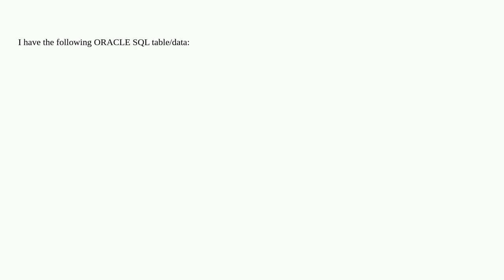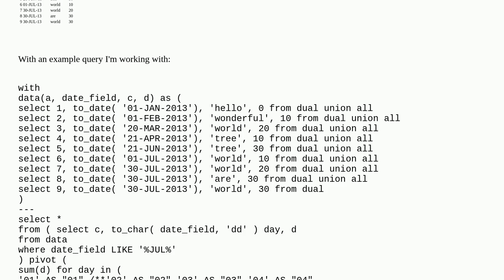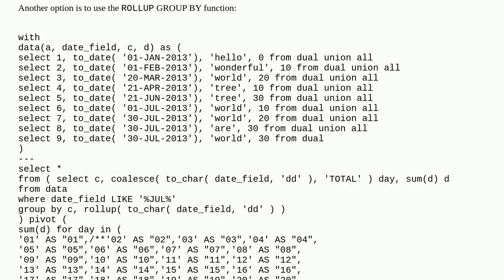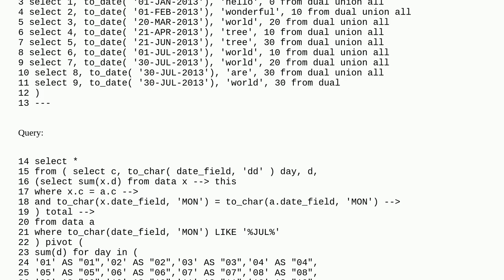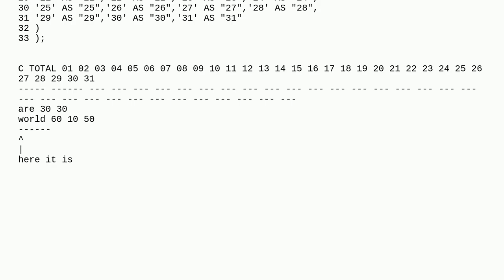How can I compute the TOTAL of multiple COLUMNS from a PIVOT?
A special thanks goes out to the community

  pivot oracle aggregate